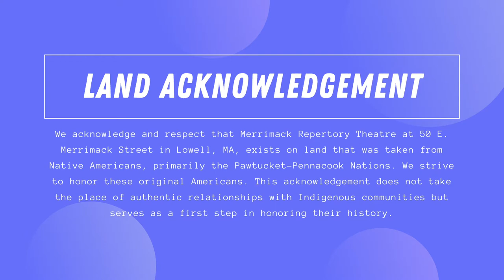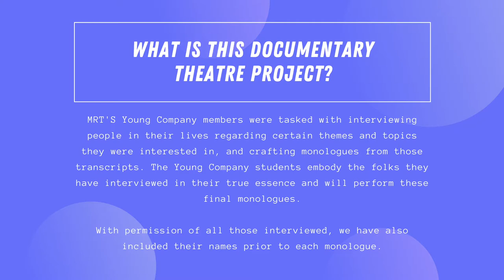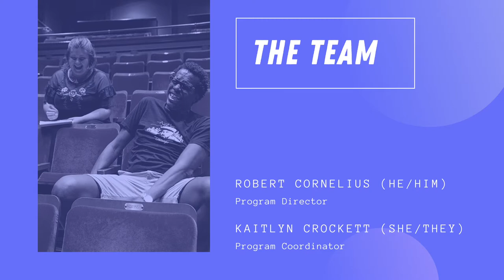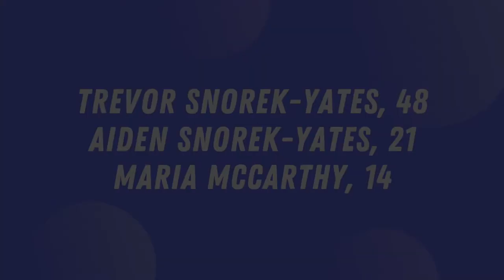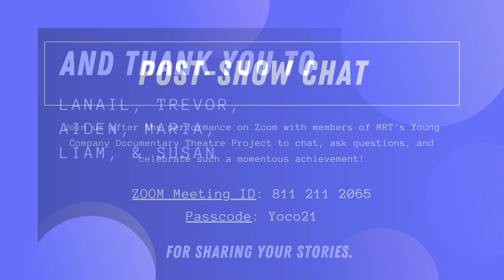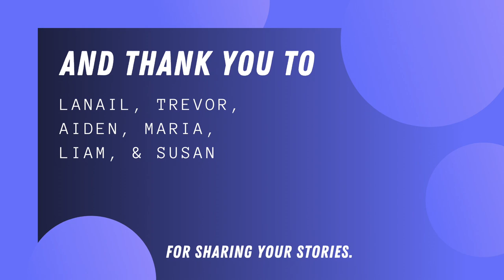Young Company | Documentary Theatre Project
*English (US) closed captioning available*

MRT's Young Company - Documentary Theatre Project !
Premiering April 29, 2021 at 7pm ET / 6pm CT

In connection with our production of Until The Flood by Dael Orlandersmith, join our Young Company students for an evening of original monologues.

MRT'S Young Company members were tasked with interviewing people in their lives regarding certain themes and topics they were interested in, and crafting monologues from those transcripts. The Young Company students embody the folks they have interviewed in their true essence and will perform the monologues.

Join us for this evening of performances on Youtube Live, with a post-show chat with the Young Company on Zoom (links below) on April 29th at 7pm.

Featuring monologues written and performed by:
Maya Starr Denson (she/they)
Mia Snorek-Yates (she/her)
Liam McDermott (he/him)
Sammi ONeil (she/her)

Program Director: Robert Cornelius (he/him)
Program Coordinator: Kaitlyn Crockett (she/they)

Content Warning:
These monologues include themes of: depression, death by suicide, COVID-19 related deaths, alcohol abuse, racism / racism related to COVID-19, police brutality / murder, ableist language, physical violence, estranged familial relationships.

(Be the first to hear about Young Company registration for the summer of 2021 by signing up for our e-newsletter!

This program is supported in part by a grant from the Lowell Cultural Council, a local agency which is supported by the Mass Cultural Council, a state agency.